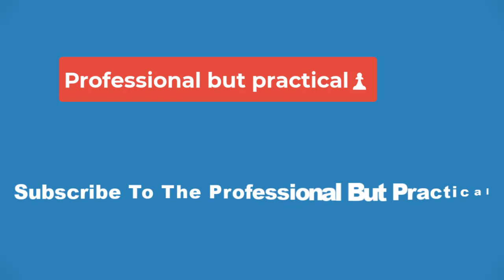🔴The Ballad of Songbirds and Snakes Does Not Make a Melody: Movie Review🔴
I would like to specify that before I dive into my honest opinion of the film, I have not read “The Ballad of Songbirds and Snakes” book. I am solely judging based on the film and having no comparison to the book itself.

“The Ballad of Songbirds and Snakes” is a prequel to the original books and movies we all know as “The Hunger Games.” The film goes through the life of teenager Coriolanus Snow years before he becomes president of Panem in the original series. He becomes a mentor for the District 12 female tribute Lucy Gray Baird, whose unique alliance toward each other, turns into a twisted romance. Snow’s true character is revealed at the end of the film where he becomes purely cynical, leading him to losing all of the people that once cared about him. None of that matters though, because he gets what he wants and moves up in power in the end.

I was in middle school when I first read the trilogy of “The Hunger Games,” which was passed down by my older brother. My love for the books grew into an obsession that was fueled even more after watching all of the movies. I was the preteen, along with many others, who braided my hair to the side and wore all black to try to resemble Katniss in the best ways I knew how at twelve years old. I wanted to be just like her. I was ecstatic to watch the final movie, “The Hunger Games: Mockingjay Part 2,” in theaters and sobbed when my favorite characters died in it.